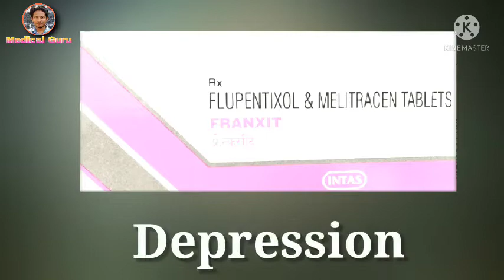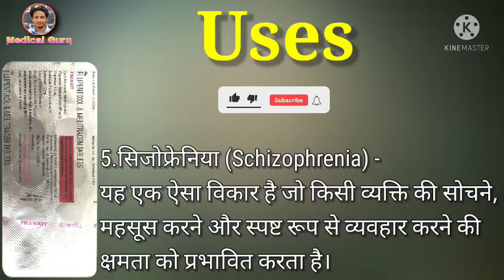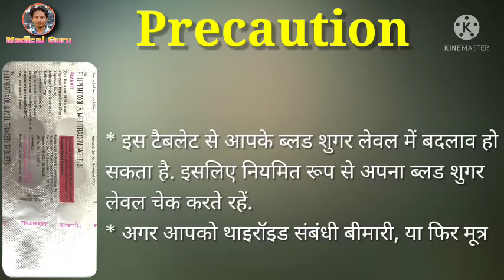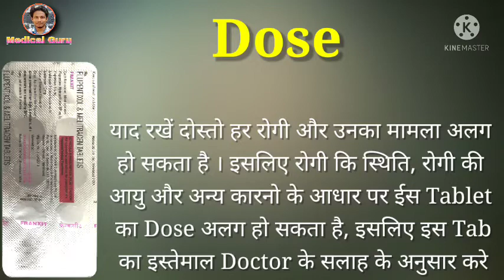Franxit Tablet | Flupentixol & Melitracen Tablet | Uses | Dose | Side effects | Precautions | Price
Franxit Tablet is used For Depression and Schizophrenia.
This video is all about Franxit Tablet, its uses, side effects, ingredients, price, dose, precautions and how to take, full detail in hindi.